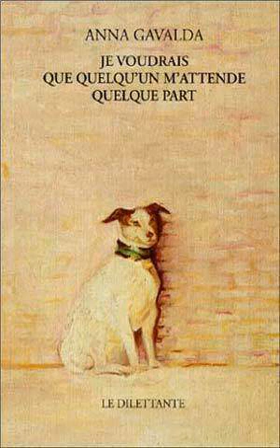Je voudrais que quelqu'un m'attende quelque part - Le Fait du Jour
Lecture à voix haute de la nouvelle "Le Fait du Jour", extraite du recueil "Je voudrais que quelqu'un m'attende quelque part" d'Anna Gavalda